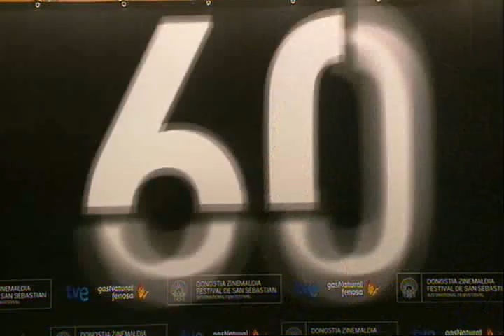Rueda de prensa ''The Attack/ El Atentado''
Ziad Doueiri (Director),
Ali Suliman (Actor),
Ramzi Maqdisi (Actor),
Karim Saleh (Actor),